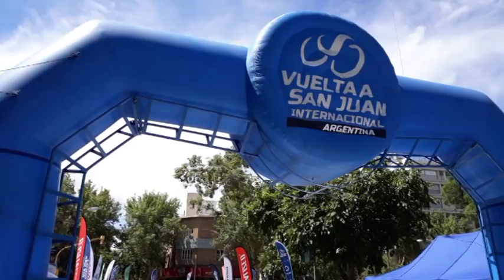1ª ETAPA - VUELTA A SAN JUAN 2018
“Gaviria puso primera”…

Con gran expectativa al comienzo de la primera etapa de la vuelta internacional, con punto de lanzamiento en la capital de san juan en la plaza 25 de mayo, se dio el inicio a esta nueva edición, importante presencia del público, nadie se quiso perder de ver las figuras internacionales.

Hasta la mascota de la vuelta estuvo presente y fue lo llamativo de la tarde, el “Dino” profeta de nuestros antes pasado en suelo cuyano, por eso que mejor identidad algo propio nuestro de la provincia que la mascota de la vuelta sea un dinosaurio.

Con bombas de estruendo y papelitos de colores argentinos se dio el vía a la primera etapa, se visitaron los departamentos del sur como 9 de Julio, 25 de Mayo, Sarmiento y Pocito donde fue el epicentro de llegada.

Pocito como es de costumbre espero a la caravana multicolor con todo los lujos, gran marco de público, cordón humano, esperaron la finalización de la etapa, espectacular definición masiva dio el pelotón y se vivió un lindo espectáculo.

Fernando Gaviria ganador de la primera etapa, tras 150 kilómetros planos, carrera ideal para el colombiano que es un buen definidor, masiva llegada y definida al gusto del equipo Quick Steep con su joven figura el ciclista de Colombia que el año pasado gano cuatro etapas, hoy comenzó ganando.